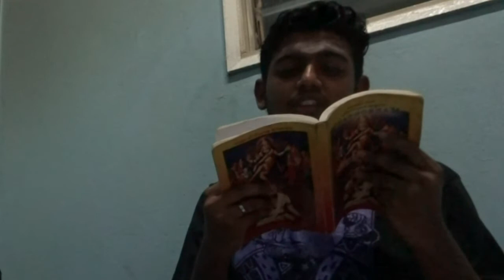Jegan & Hari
An Audio Video treat on the Sidhas.